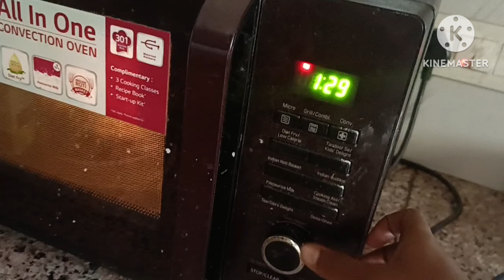Transformation challenge Day 4 , Dance and New pre workout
🔰Contact And Communicate through⚡️:

🔰Insta For Girls:divyansh_42021

• Setup⚡️:

🔰Device : POCO F3 GT (8GB)
🔰Editor  : Kinemaster💫
🔰Tripod : Selfie stick

 The Smallest Crossover on Indian Fitness YouTube

🔰Divyansh
                                  4 March